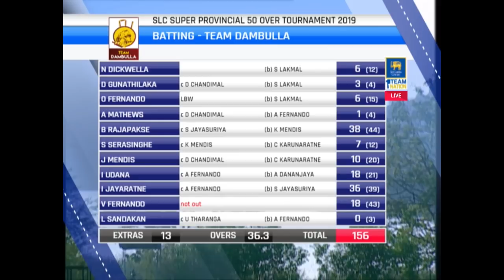Highlights - Dambulla vs Colombo | SLC Super Provincial One Day Tournament 2019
The opening encounter of the first round of the SLC Super Provincial One Day Tournament 2019 was played between Colombo and Dambulla on 4th April at Rangiri Dambulla International Cricket Stadium.

Production Courtesy – Sri Lanka Cricket